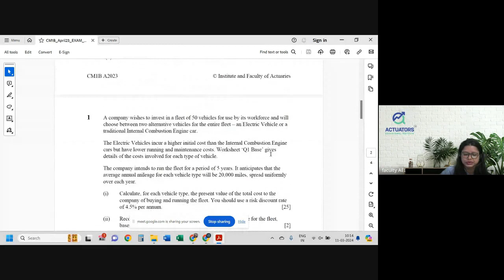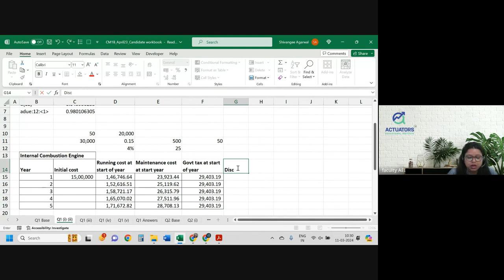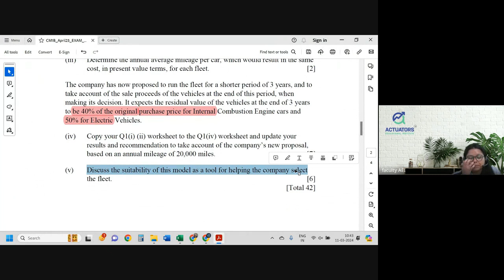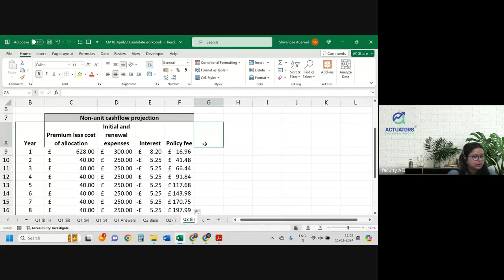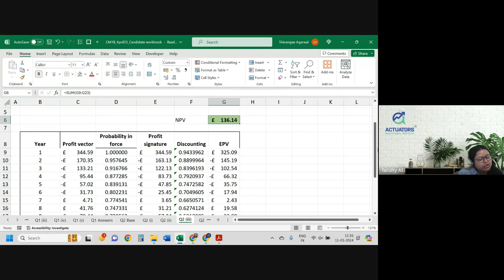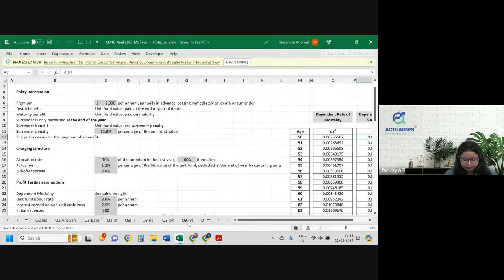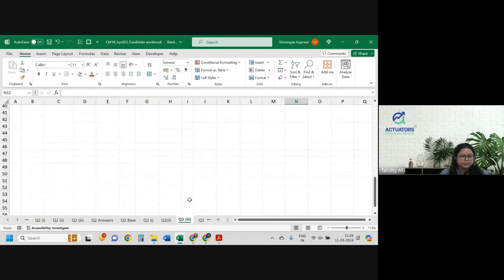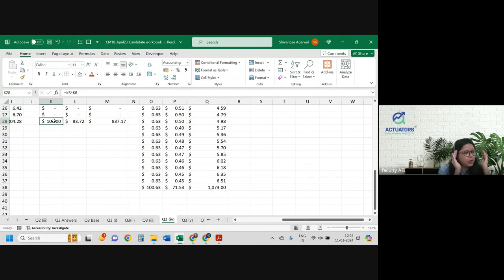CM1B APRIL 2023 | Full Solution | By Shivangee Agarwal | IFoA